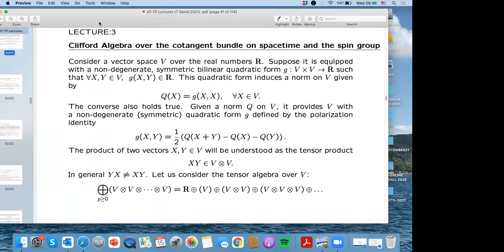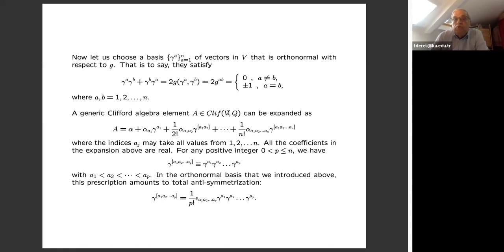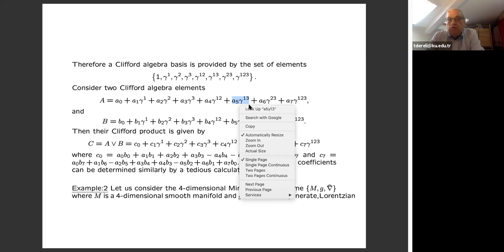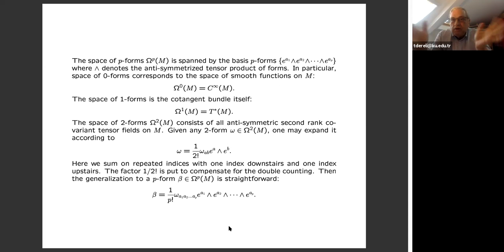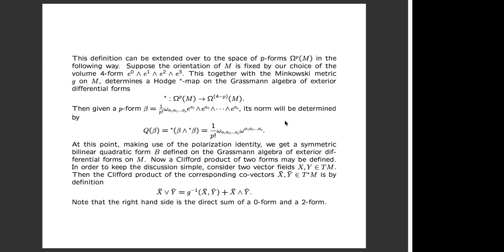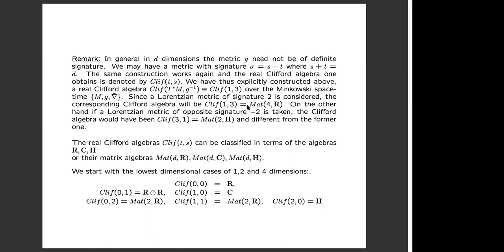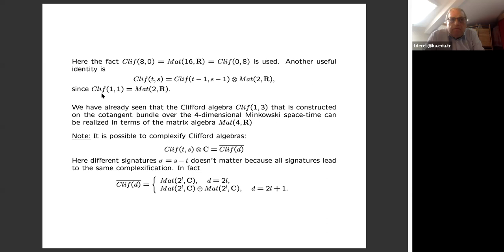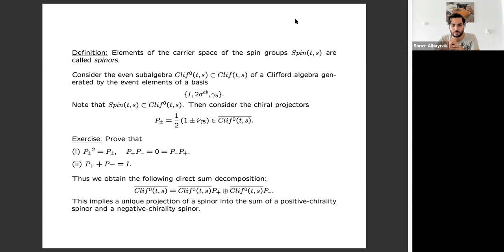Day 3 - Tekin Dereli